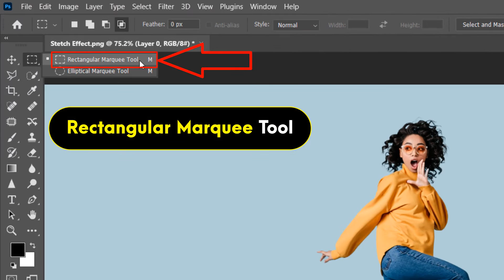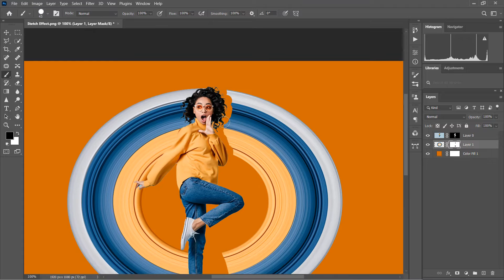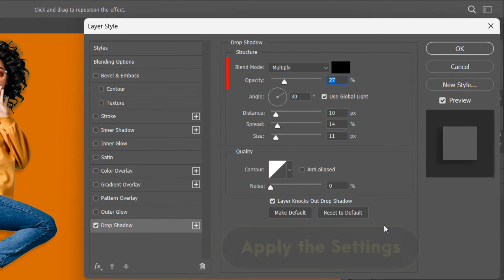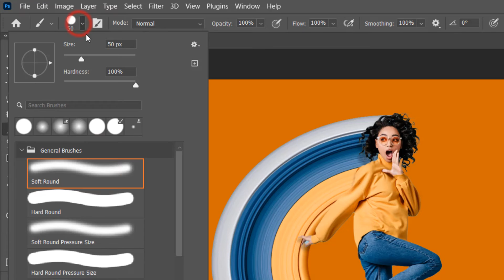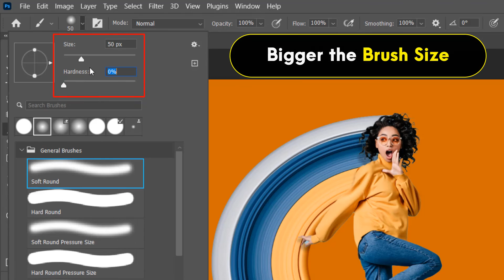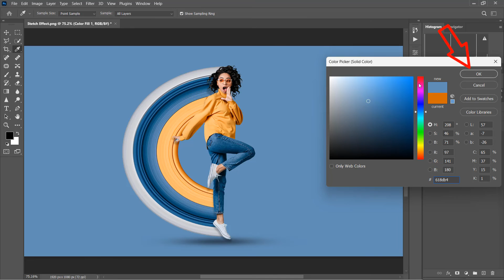Circular Pixel Stretch Photoshop 2023 | Simple Circular Pixel Stretch Effect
Circular Pixel Stretch Photoshop 2023 | Simple Circular Pixel Stretch Effect. In this advanced photoshop tutorial video, I’ll show you, How to easily make circular pixel stretch effect using very powerful software in Adobe Photoshop 2023.

💠Software used in this video: Adobe Photoshop 2023